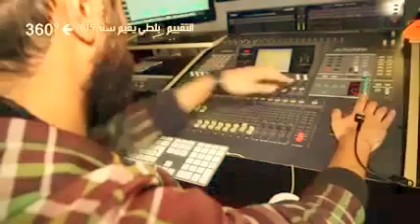TEASER BALTI 2016 "HALA MALA"